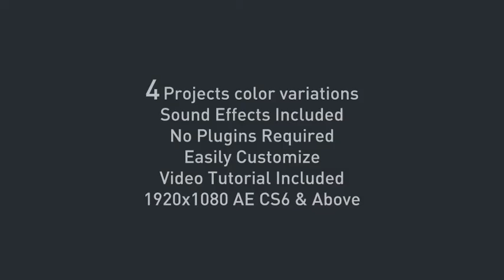[VH]Intro Football 02